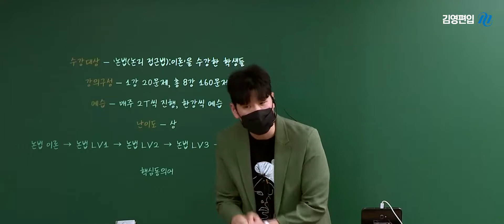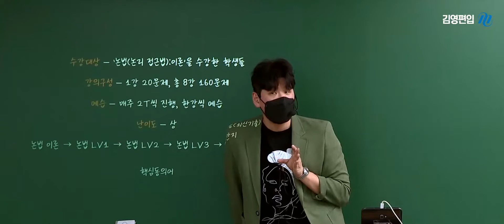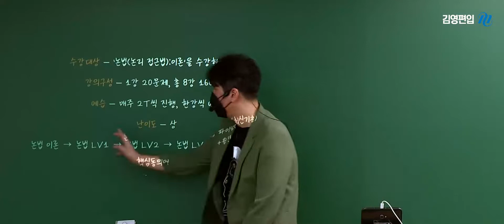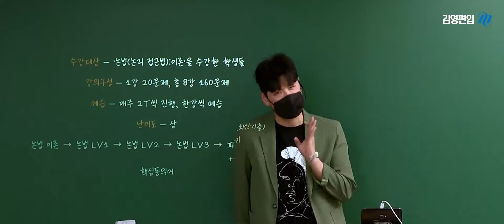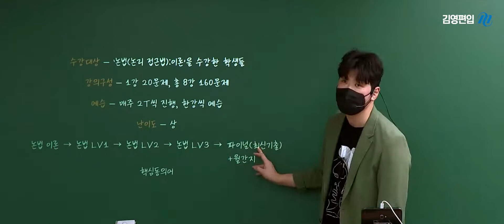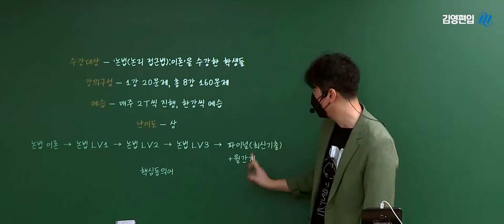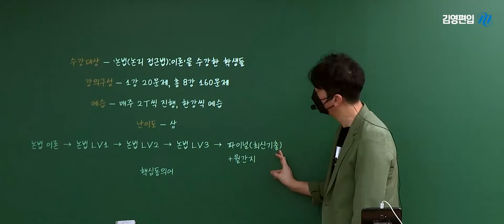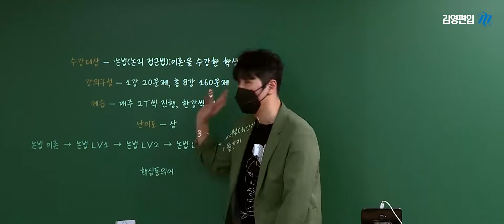🎓논리는 반드시 '이 방향'으로 학습하셔야 안망합니다🎓 이진희 교수님│김영편입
남들과 차이를 벌리는 포인트와 도움이 필요한 포인트를 집중공략!
논리의 핵심인 양질의 문제가 쏟아지는 GINIE의 논리램프